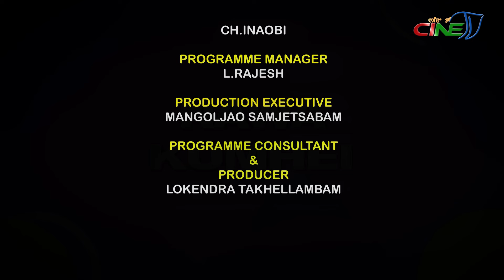NAWA KUMHEI || EPISODE 21